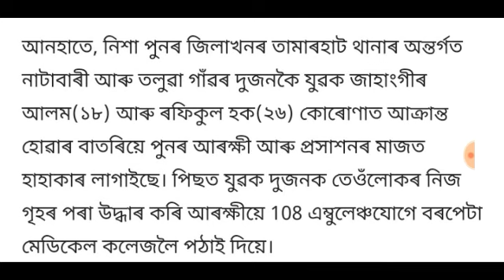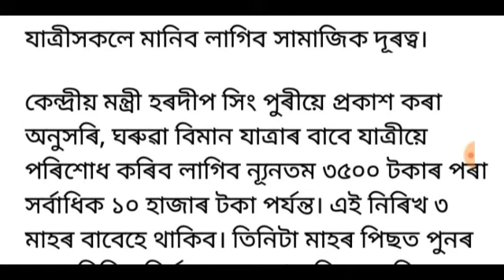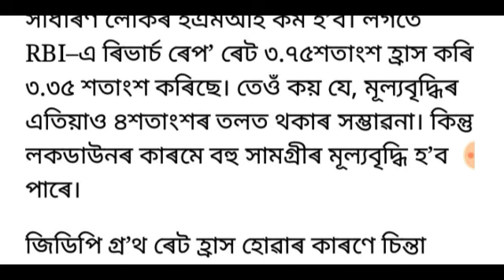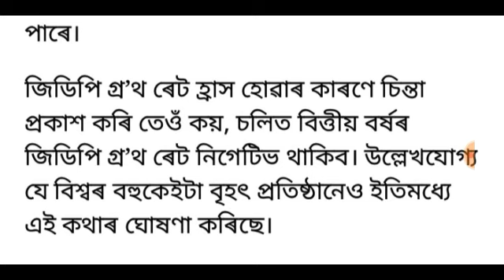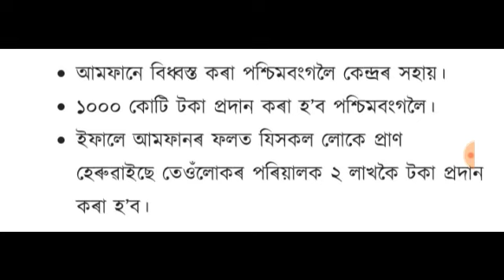আজি সন্ধিয়াৰ 7 টা নতুন খবৰ চাই লওঁক | Today Evening 7 important News in Assam